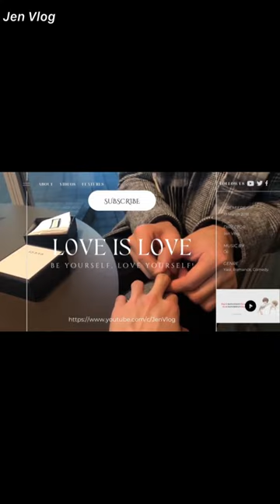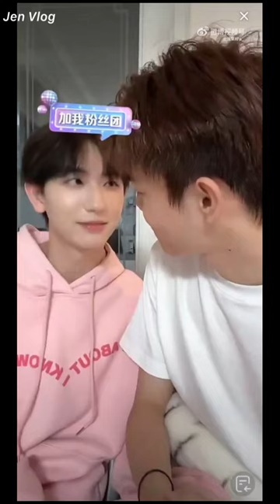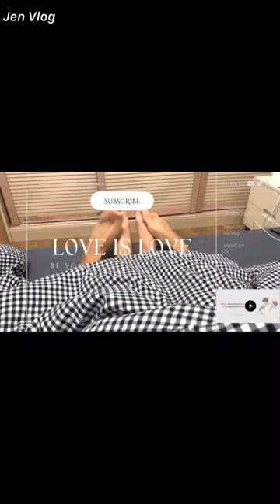[Engsub/BL] "I just want to stare at you, I feel that you are so special" Chen Lv & Liu Cong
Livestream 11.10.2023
Chen Lv/ Trần Luật: @Clv陈律
Date of birth/ Sinh ngày: 25/09/1997
Date of birth/ Sinh ngày: 27/09/2001
Height/ Chiều cao: 1m85
Hometown/ Quê quán: Guangzhou, Guangdong Province/ Quảng Châu, Quảng Đông

Jen Vlog